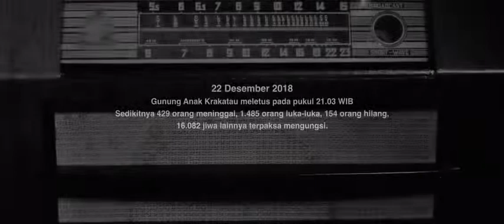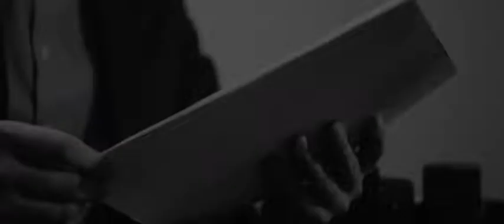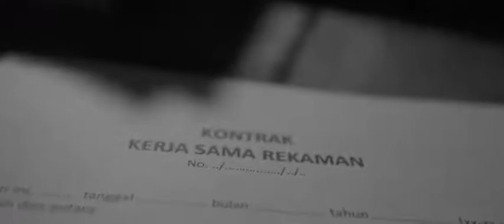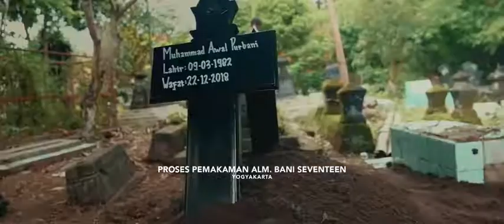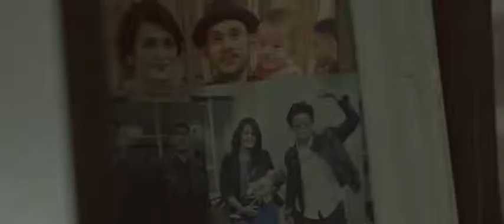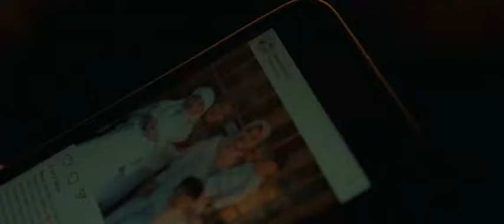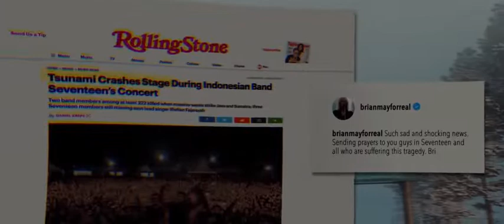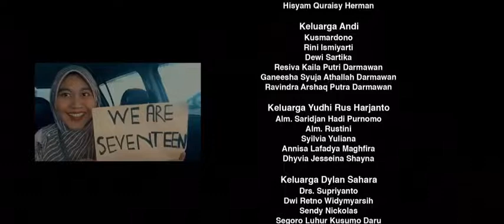"film Indonesia", tragedi seventeen, 22 Desember 2018 full movie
Pada 22 Desember 2018 Banten, Jawa Barat mengalami tsunami yang merenggut nyawa 3 personel Seventeen. Kejadian itu hanya menyisakan Ifan di dalam Seventeen. Tiga personel yaitu M Awal Purbani (bass), Herman Sikumbang (gitar), Windu Andi Darmawan (drum) ditemukan meninggal